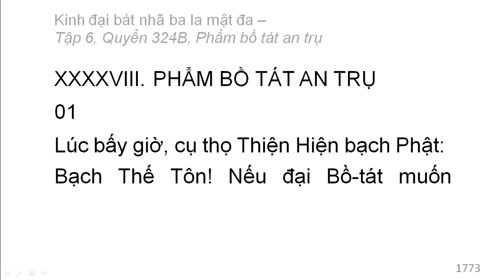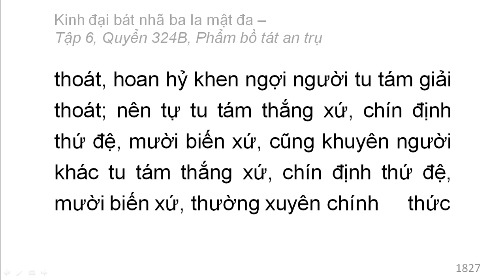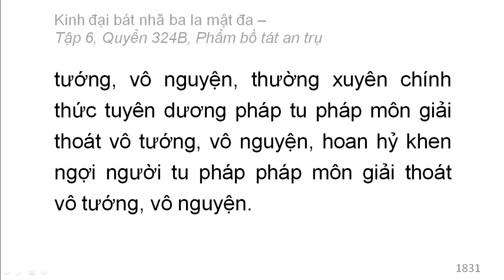600 quyển Kinh Đại Bát Nhã Ba La Mật Đa: Quyển .../600 (tiếp) (đọc lần 2)